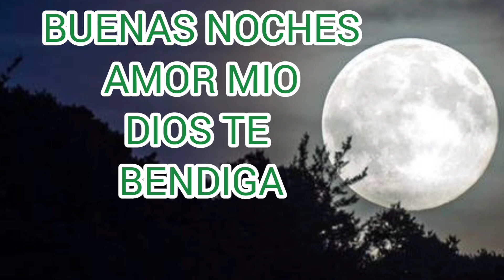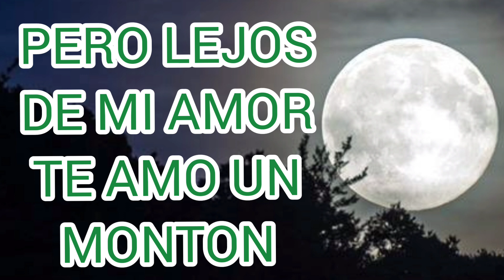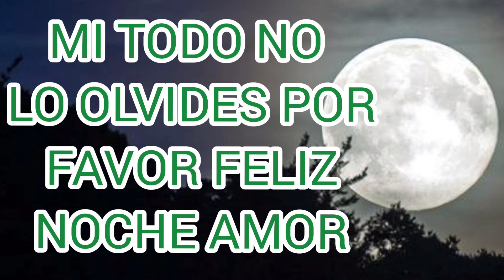buenas noche amor mio espero que duerma en mis brazos poema de amor Dedicatorias Románticas